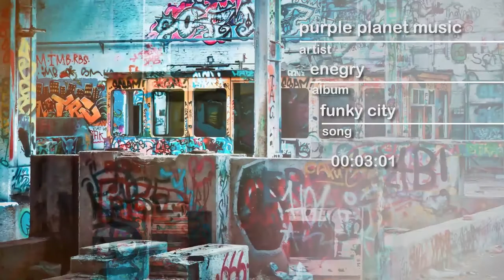PPM - Funky City - hype by SFL - Sound Library - No Copyrights FREE Music and Sounds